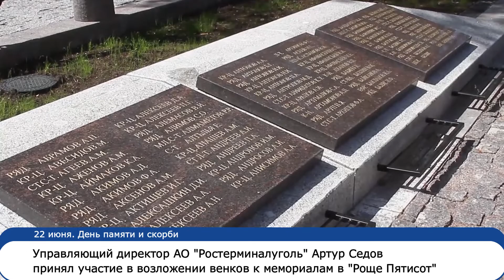Сотрудники АО «Ростерминалуголь» приняли участие в памятных мероприятиях в День памяти и скорби